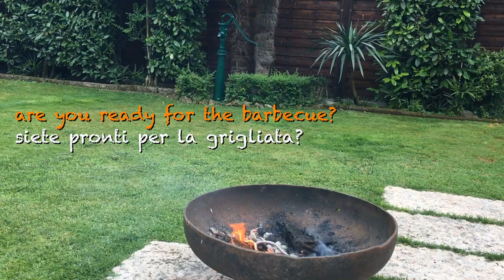Restoration Hay Hook - PIRATE HOOK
Restoration of an old wrought iron hay hook with wooden handle.

In this restoration I wanted to keep the object as original as possible, especially the handle which was in poor condition but had its history, a 5 cents lira coin spike of wheat, a perfect combination for this tool.
I tried burnishing the iron of the hook with my brazier, as a first attempt I am satisfied, as well as the ring on the handle made of copper from an old pot.

The ending is dedicated to all adults who spent their childhood creating dreams with bricks

Hope to inspire you to save old items ;)

Let me know what you think about it, comments, advice and suggestions are more than welcome

Ciao ciao

The sound is coming from free YouTube music 🎼 Thanks